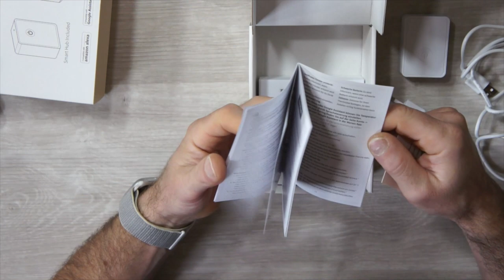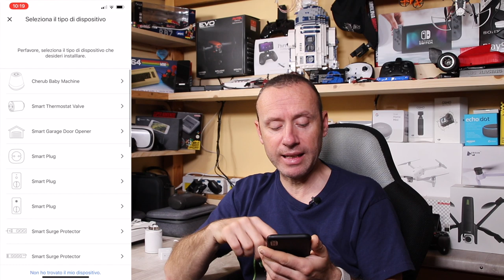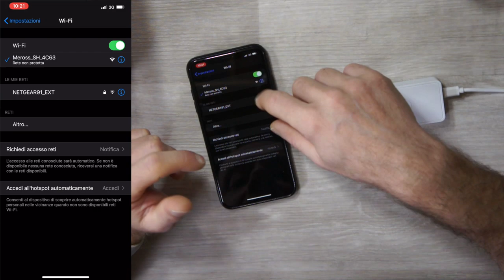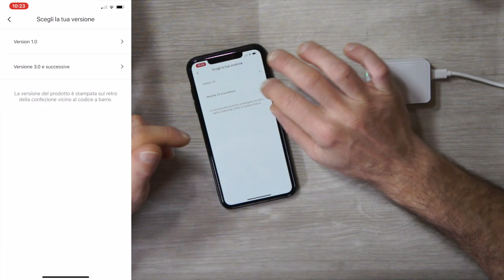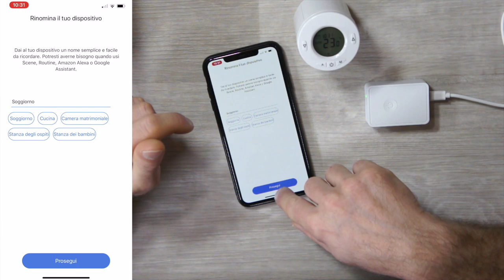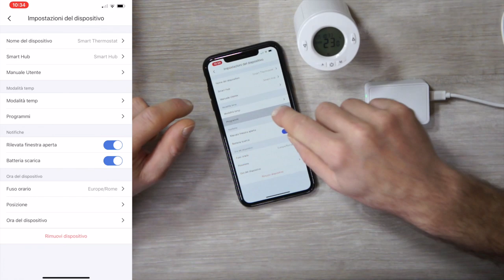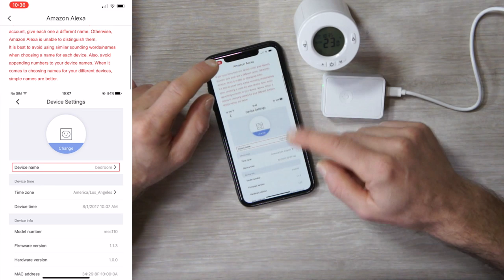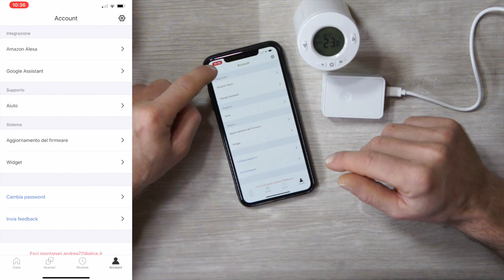MEROSS VALVOLE SMART TERMOSTATICHE LE MIGLIORI RAPPORTO QUALITA' PREZZO 👍🏻😉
Link Utili

--Meross hub + valvola
--Meross valvola

         ❖❖❖❖❖❖❖❖❖❖❖❖❖❖Contatti❖❖❖❖❖❖❖❖❖❖❖❖❖❖❖